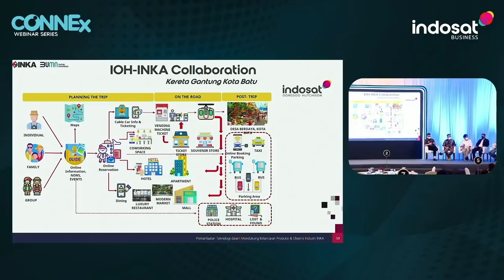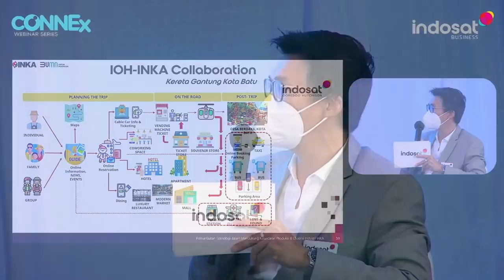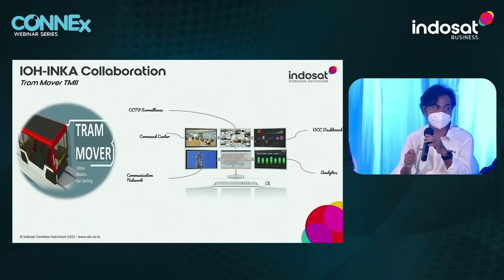Dukungan Indosat Business dalam Keberhasilan Otomatisasi Industri Manufaktur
Antonius Prakosa selaku Manajer Pabrik PT Vinilon Jaya Sakti menginformasikan bentuk dukungan Indosat Business dalam tahap perencanaan, implementasi, dan evaluasi saat melakukan transisi proses manual menjadi otomatis berjalan tanpa kendala yang berarti.

Training dan transfer knowledge juga dilakukan sehingga manfaat teknologi yang diimplementasikan dapat bermanfaat secara maksimal bagi perusahaan.

Informasi tersebut disampaikan beliau dalam Connex Webinar Series dalam tema "Pemanfaatan Teknologi dalam Mendukung Kelancaran Produksi & Efisiensi Guna Meningkatkan Profitabilitas Industri Manufaktur"

Indosat Business menghadirkan end-to-end solution dalam menjawab tantangan yang terjadi dalam produksi dan distribusi melalui layanan:

Antonius Prakosa as Factory Manager of PT Vinilon Jaya Sakti informed that Indosat Business the form of support from Indosat Business is planning, implementation and evaluation stages when making the transition from manual to automatic processes running without any problems.

Training and knowledge transfer will be also carried out so the benefits of the implemented technology can be maximally beneficial for the company.

The information was conveyed in the Connex Webinar Series on the theme "Technology Utilization That Streamlines Production & Efficiency for Profitability Improvement in Manufacturing Industry"

Indosat Business presents end-to-end solutions in answering the challenges that occur in production and distribution through the following services: